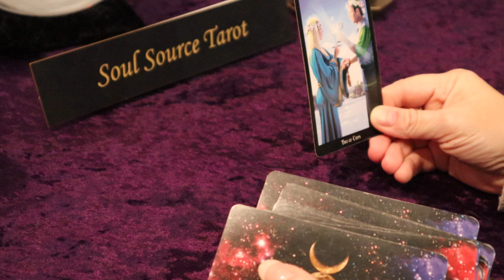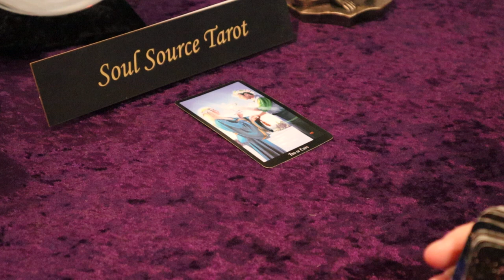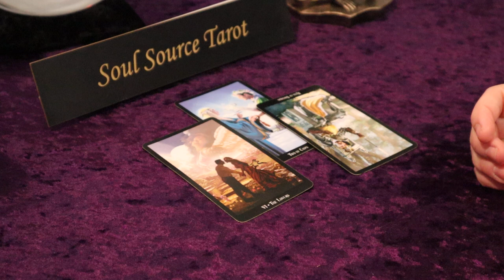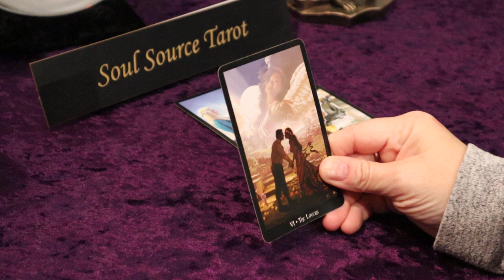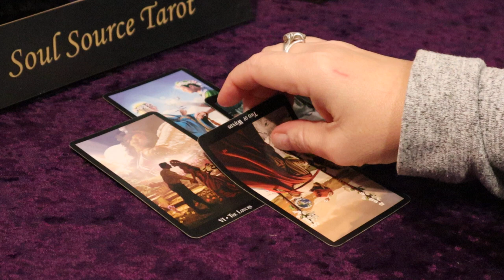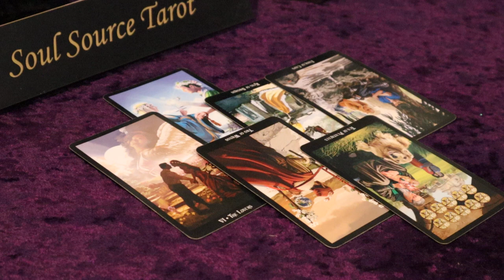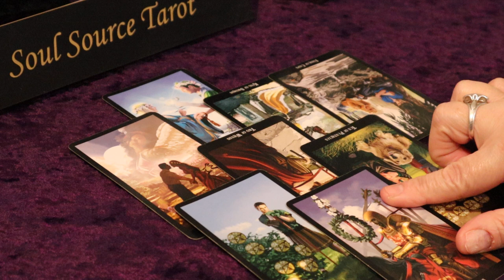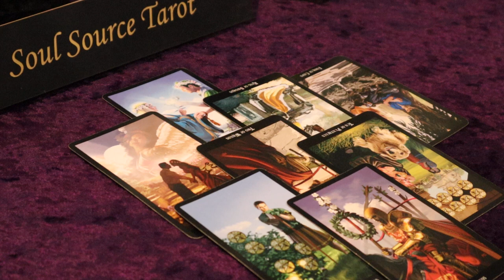The Daily Vibe ~ Possible Soulmate Connection/Reunion ~ Daily Tarot Reading